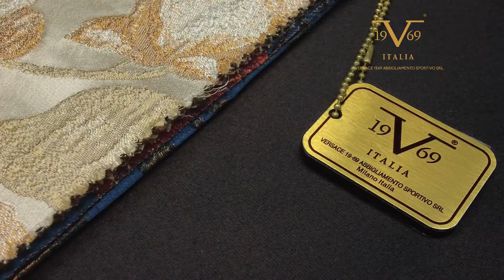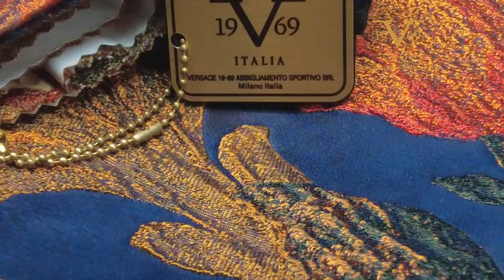Doğal Perdelik ve Döşemelik Kumaşlar - Petunya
Doğal elyaflardan oluşan Art&interiors 1969 İtalia Versace'nin Petunya isimli perde ve döşeme kumaşının tanıtım videosu.

Rengin Perde Dekor - Antalya.. Bilal Şahin kumaş hakkında detaylı bilgiler sunmakta. %96 Rayon %4 polyester iplikten dokunan kumaş 8 renk varyantına sahip. 140 cm eninde olan bu kumaşı, Perdelik ve döşemelik kumaşlarda gönül rahaylığı ile kullana bilirsiniz.

Detlı bilgiler için 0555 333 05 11' den alabilirsiniz.